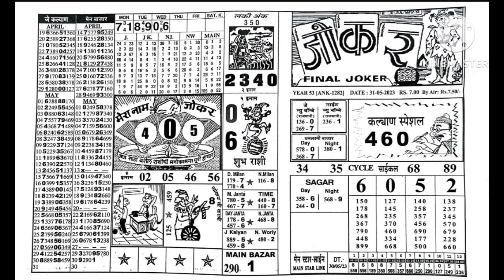31/05/23 Jai maa I Champion I joker I